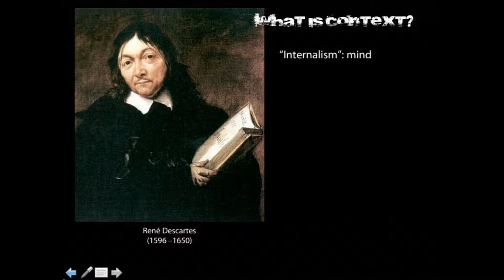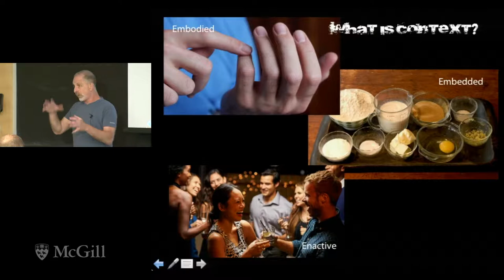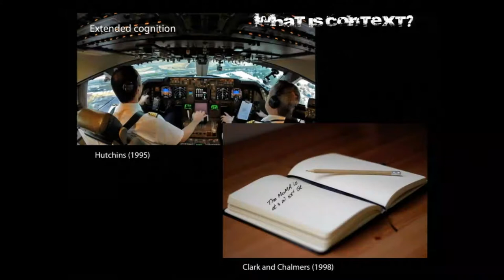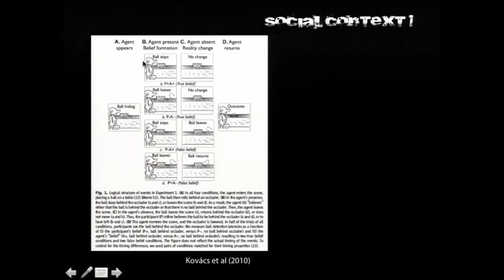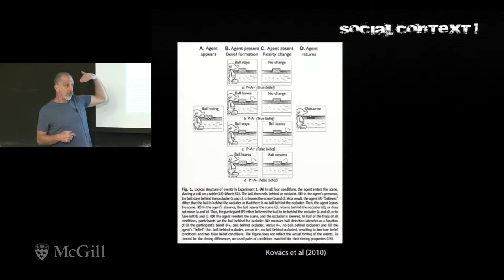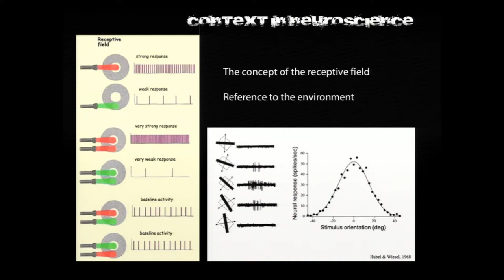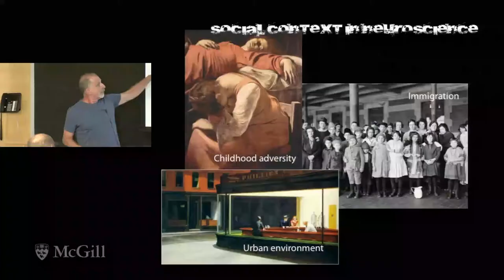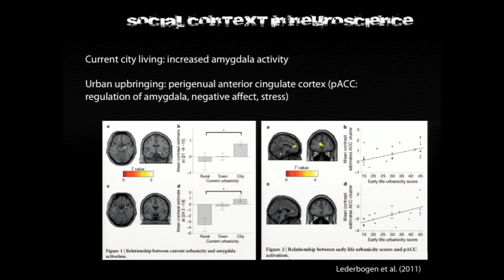Social Context (Ian Gold), 2018 FPR-McGill Social & Cultural Neuroscience Workshop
"Social Context in Neuroscience," Ian Gold, PhD, Department of Philosophy, McGill University

The FPR-McGill workshop, which took place on 13–17 Aug 2018,  provided an overview of core topics and recent developments in social and cultural neuroscience research in order to promote cross-disciplinary collaboration in global mental health.